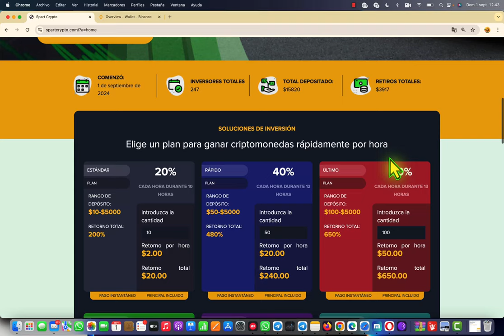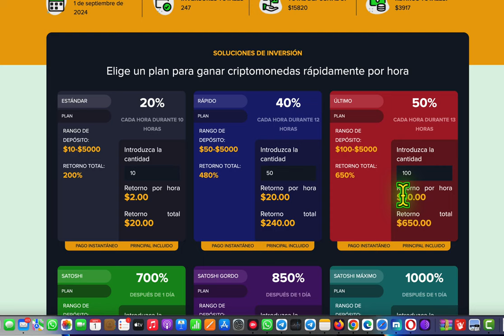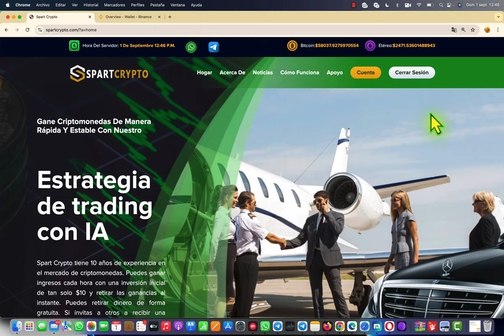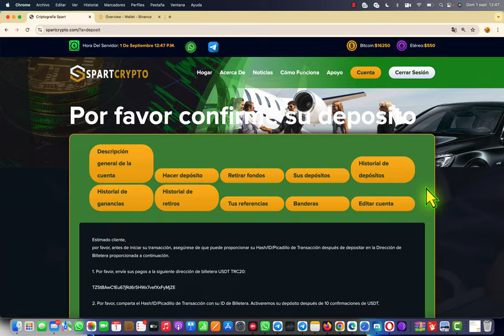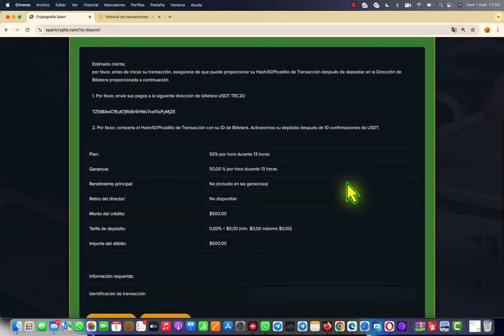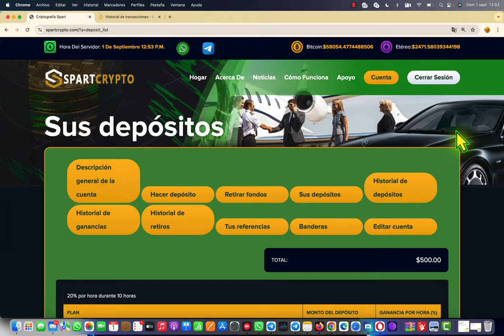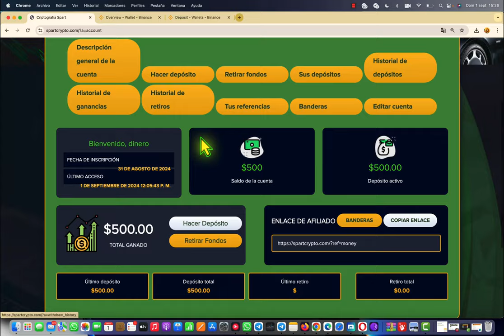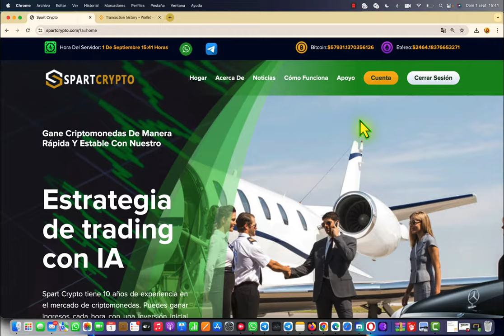Gana $500 por Hora en SPARTCRYPTO Nueva WEB Trading IA 📊 50% por hora paga + RETIRO $500 en VIVO🤑💰